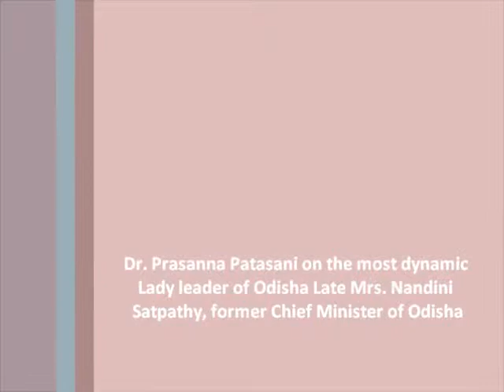Dr. Prasanna Patasani on Late Mrs.Nandini Satpathy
Late Mrs. Nandini Satpathy, former Chief Minister of Odisha was a dynamaic leader of Odisha. Watch the video of Dr. Prasanna Patasani, Member of Parliament on Late Mrs. Nandini Satpathy. Courtesy : Prasanta Varma, Advocate, Supreme Court of India.